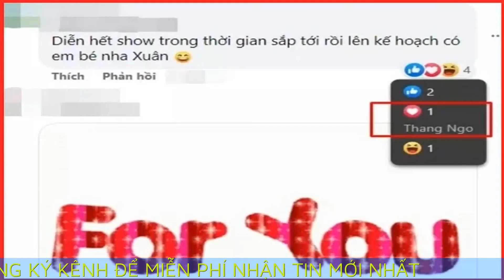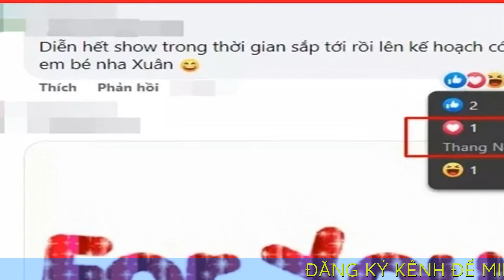Vợ trẻ mãi chưa muốn sinh em bé, 'vua cá Koi' Thắng Ngô liền có động thái nhắc khéo